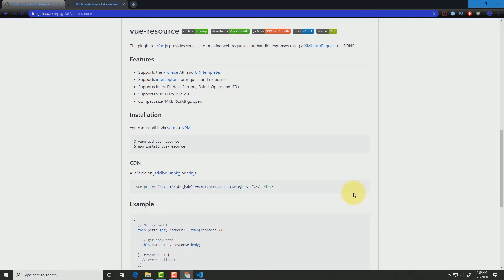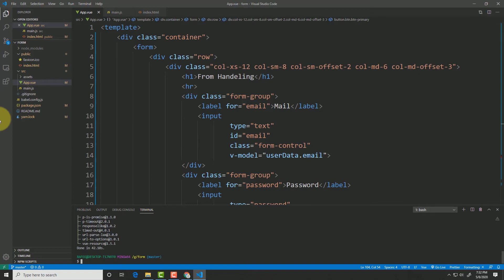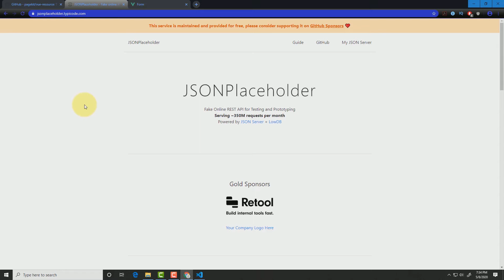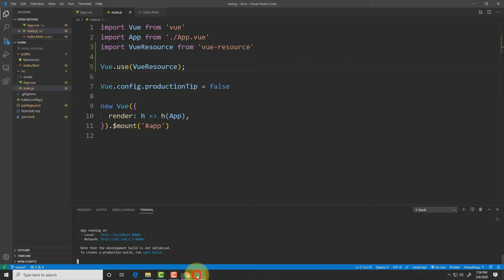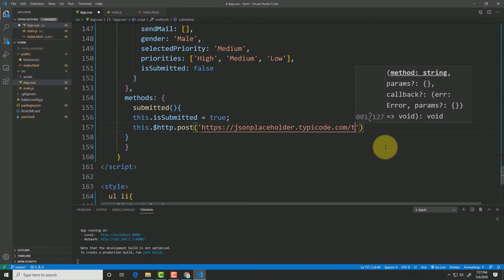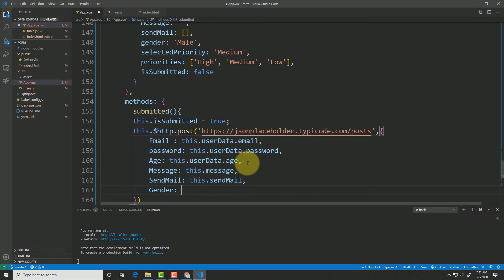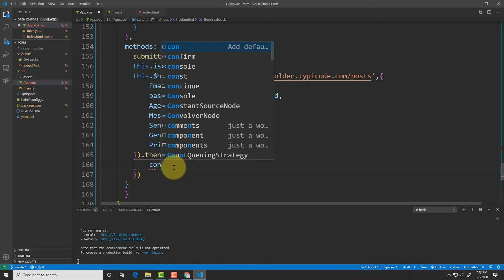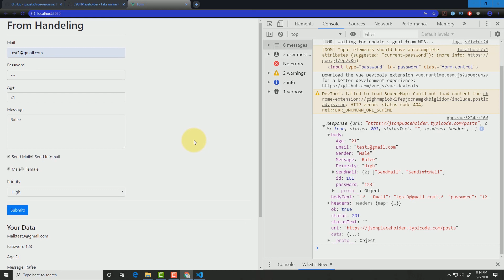বাংলায় Vue js শিখুন | HTTP Request Using Vue Resource (Part: 42)